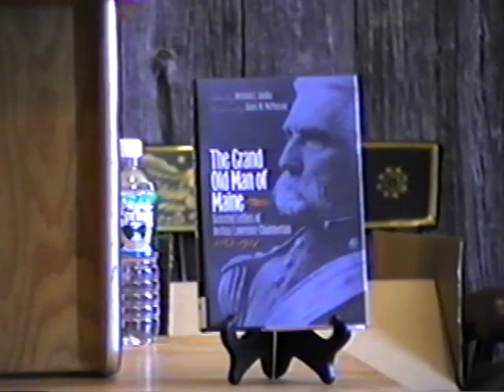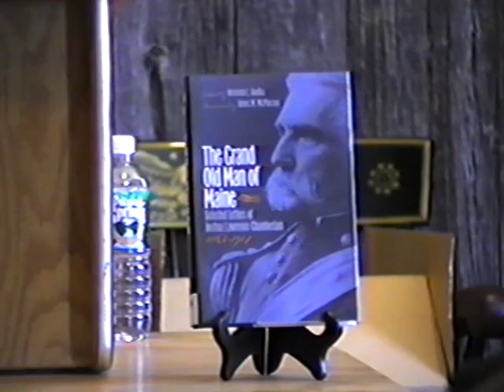BHS Program: "Joshua Chamberlain"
Bethel Historical Society Program, "Joshua Chamberlain," presented by Jeremiah E. Goulka on April 9, 2005.